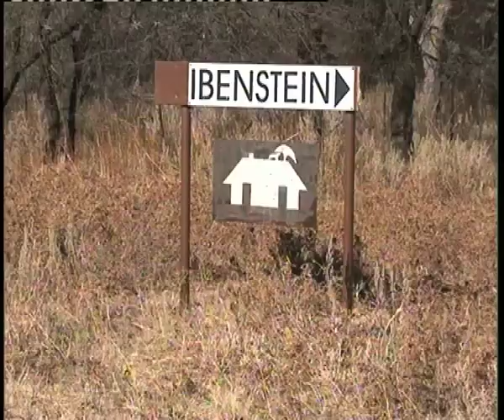President Geingob asks Namibian-Germans to implement Second Land Conference resolutions - NBC